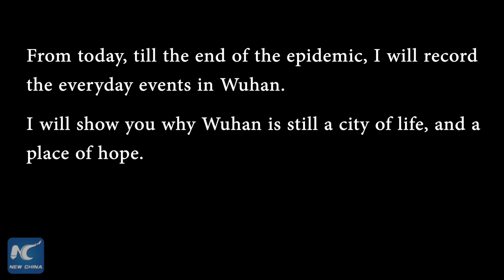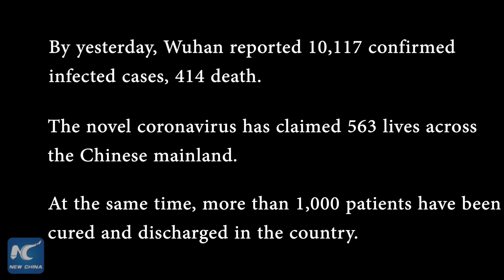Wuhan Today 01: Coronavirus hospital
I am Xu Zeyu, a journalist reporting from Wuhan. This is the very first of a series of vlog I made from the epicenter of novel coronavirus disease.

This vlog show can also be seen on New China TV channel.